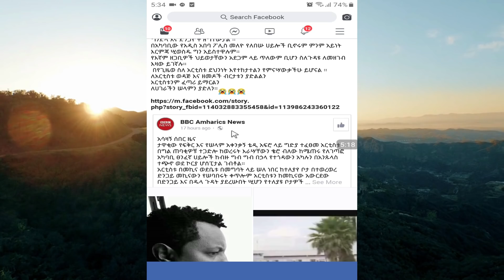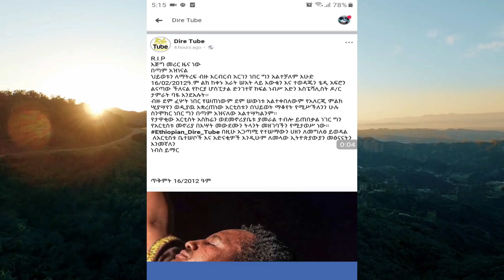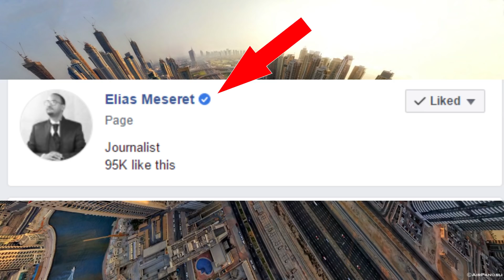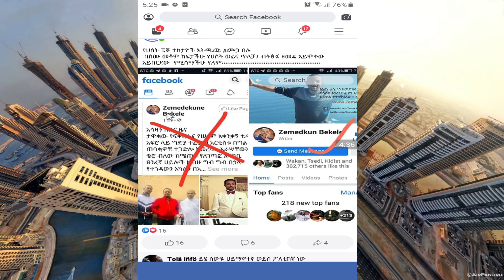ድምፃዊ ቴዲ አፍሮ ድብደባ ደረሰበት ? Ethiopia About Artist Teddy Afro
ሰላም ጤና ይስጥልን
 ቪዲዮዉን ስለተመለከቱልን በጣም እናመሰግናለን

ጥያቄና ሀሳብ ካሎት እባኮሆን ኮመንት ቦክስ ላይ ይፃፉልን